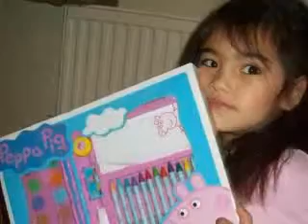Amazing my sister family x-mass in england